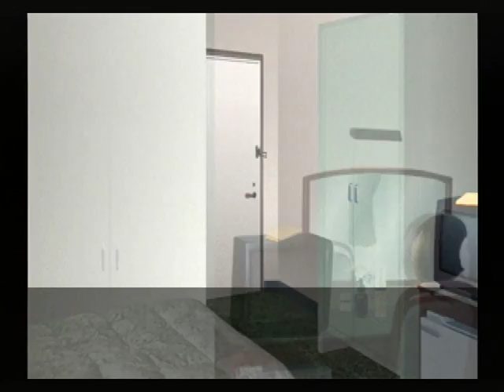【SS】クロス探偵物語 初見プレイ Part３４ ～誤作動が多いんだよ 【スタートオンゲームズ】【スタゲー】【JAPAGE】